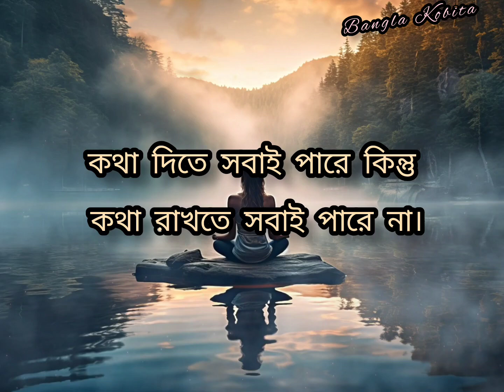Bangla Dialogue Bangla Kobita# Dialogue#emotional video#motivational video#love video#